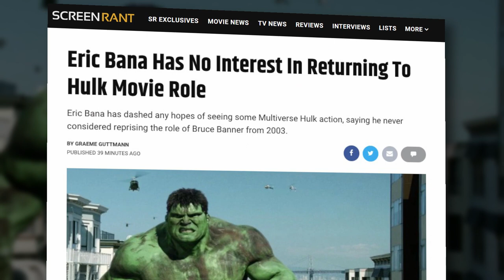Eric Bana Has No Interest In Returning To Hulk Movie Role!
Eric Bana has dashed any hopes of seeing some Multiverse Hulk action, saying he never considered reprising the role of Bruce Banner from 2003.